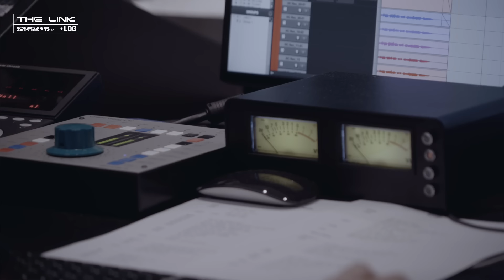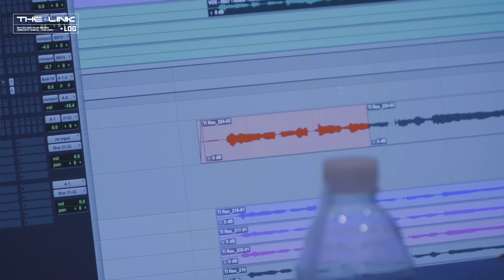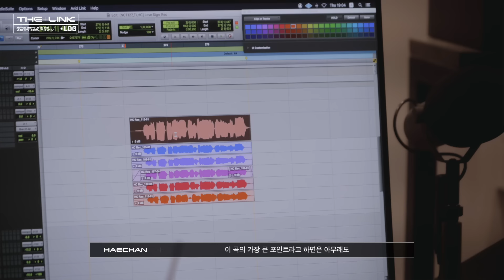Solo & Unit Stage Practice Behind (MARK, YUTA, TAEIL&HAECHAN) | Ep.2 | THE LINK LOG